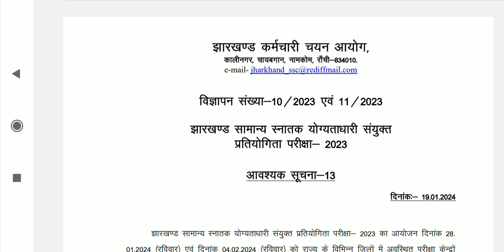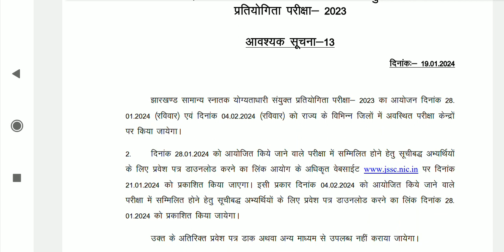jssc cgl admit card 2024 || jssc cgl exam date 2023